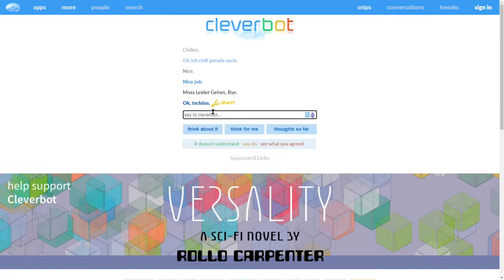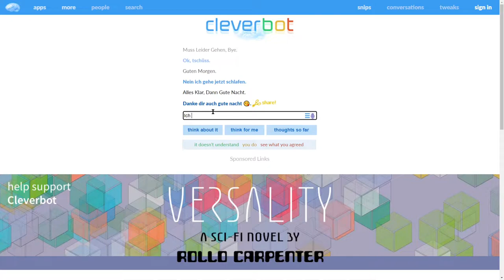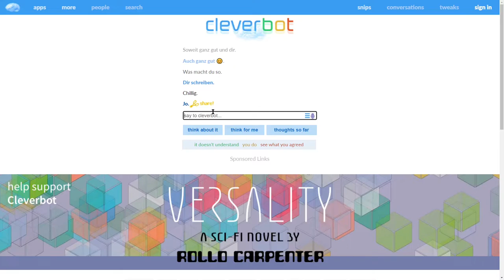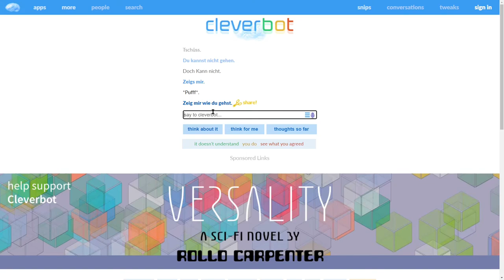Komisches Gespräch! | CleverBot S02E04 | Deu/Ger | Jan Meyer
▼ Öffnen  ▼

*Info*
❓ = Fragen